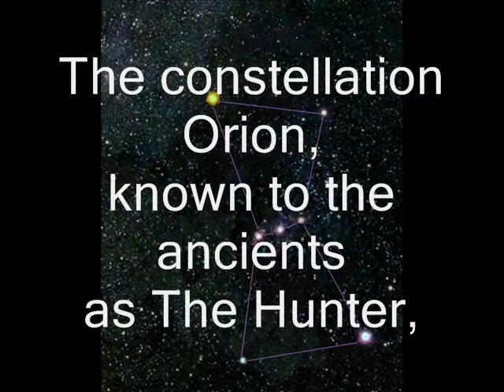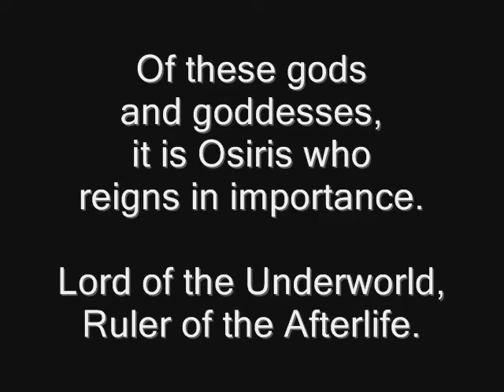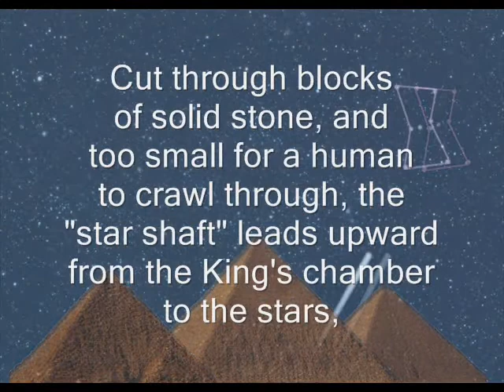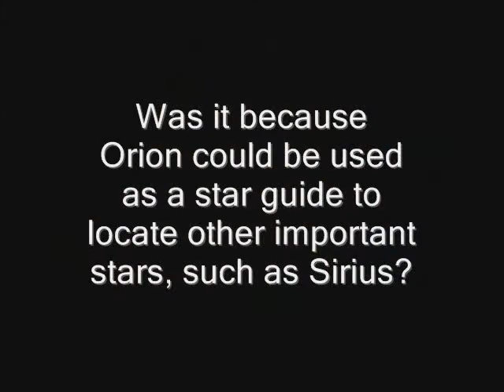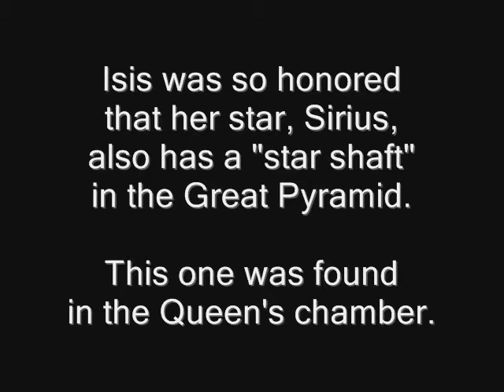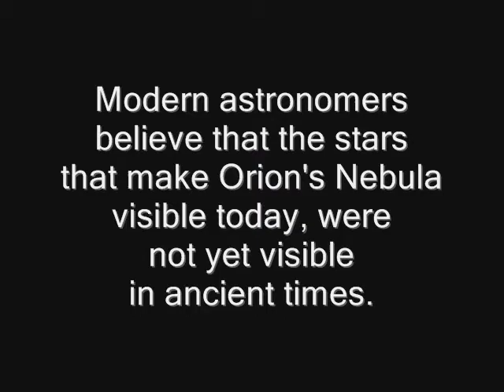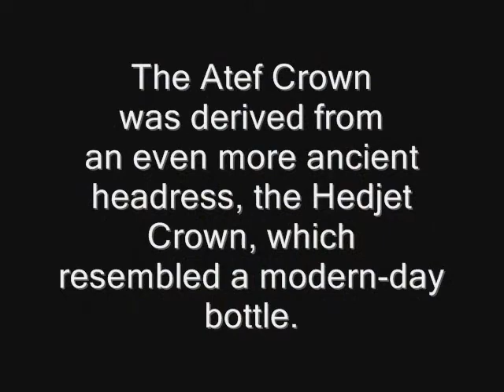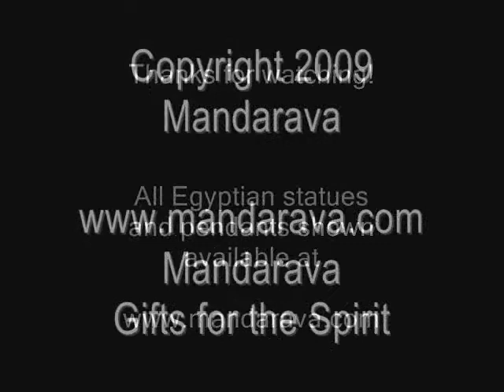Aliens Visit Ancient Egypt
Did aliens visit ancient Egypt?  What happened 5,000 years ago to draw the attention of the Egyptians to a particular part of the sky? Find out in this intriguing video.